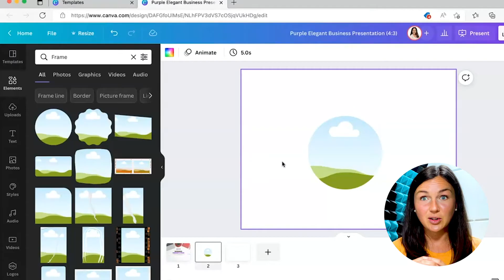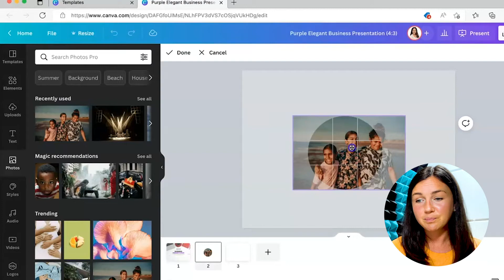Canva: How to Use Frames to Shape or Resize a Photo - Put Photo in Frame - Quick Tutorial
In this video, I show you the basics of using frames in Canva.  You will learn how to add a frame to a photo in order to change the shape of the picture.  This video also shows how to resize and reshape a frame in Canva.